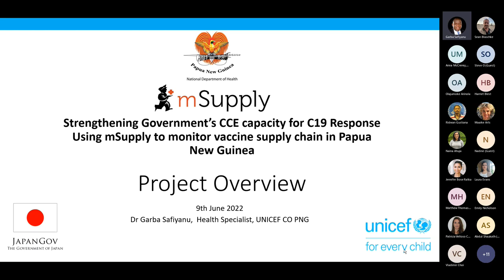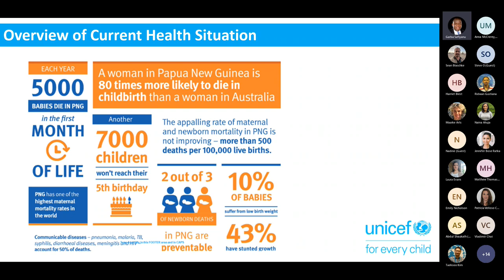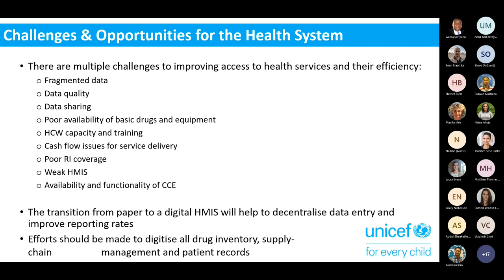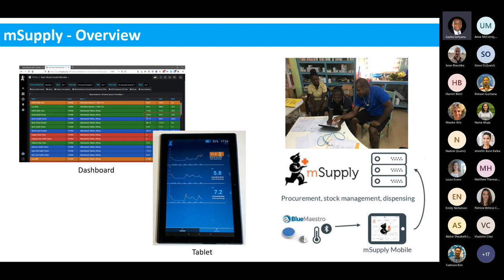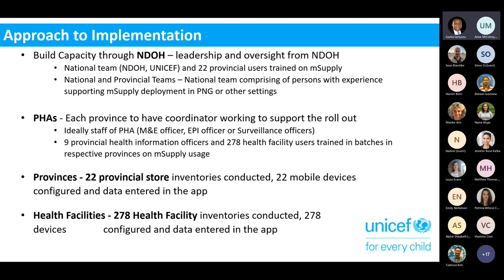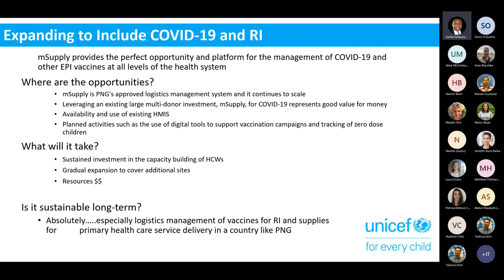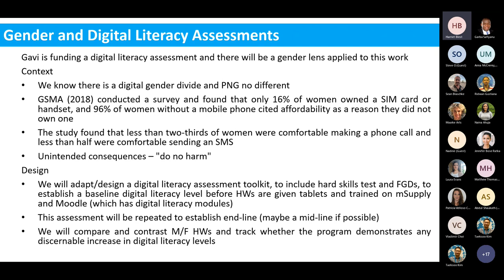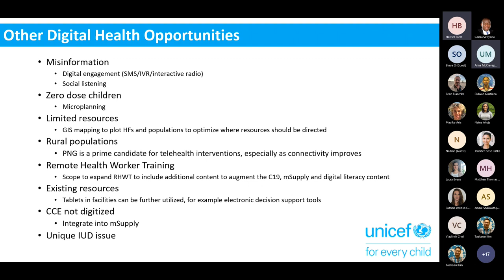Strengthening Papua New Guinea's digital health capacity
This video is part of the COVID-19 Vaccine Delivery Partnership (CoVDP) meeting series. Dr. Garba Safiyanu, Health Specialist at UNICEF's Papua New Guinea Office, and Harriet Blest, Digital Health Consultant at UNICEF DICE speak about strengthening Papua New Guinea's Cold Chain Equipment capacity for the COVID-19 response and using mSupply to monitor the vaccine supply chain.